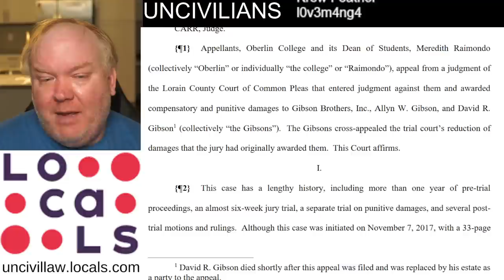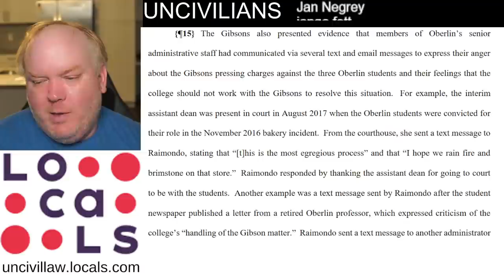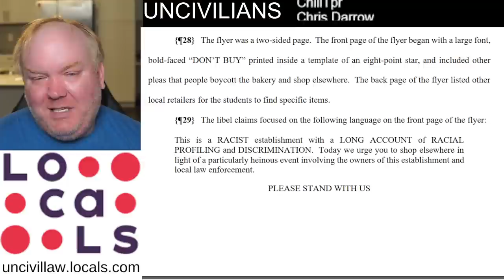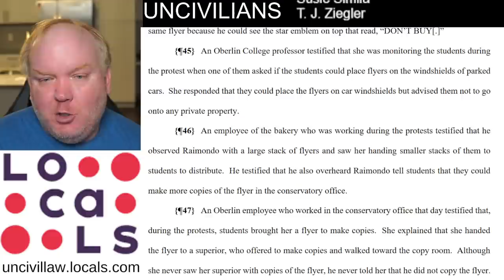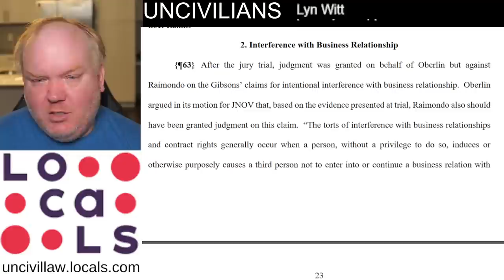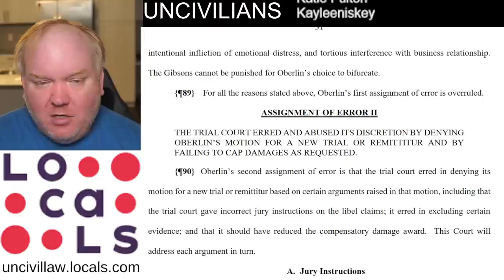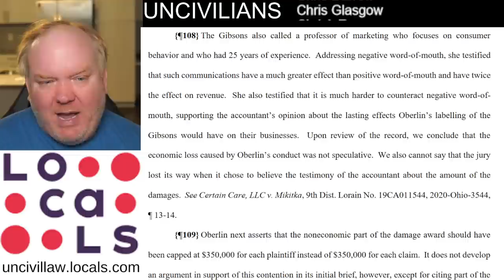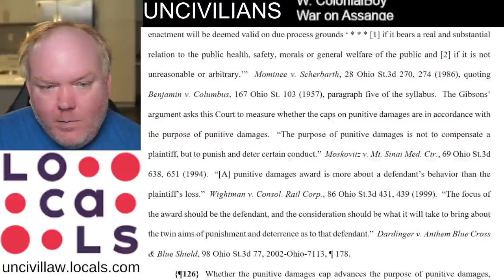WOKE Oberlin College Loses $31 Million Appeal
Camera: Sony A5100
Lens: Sigma 30mm F 1.4
Mic: Rode NT1A